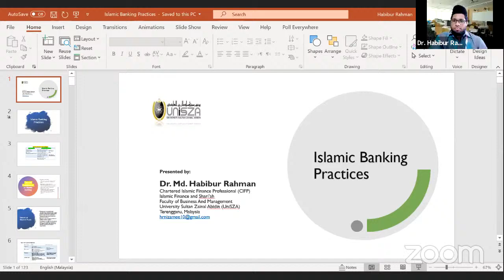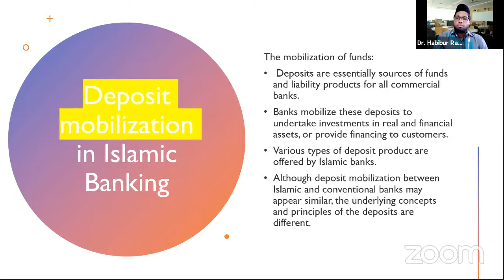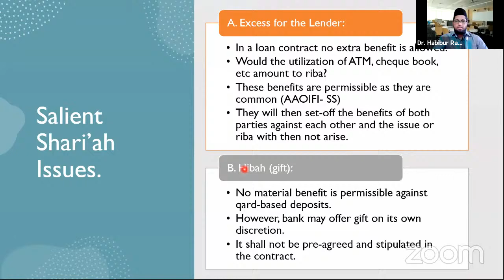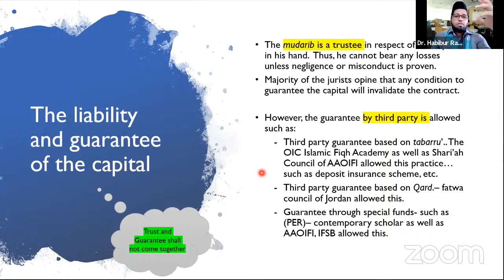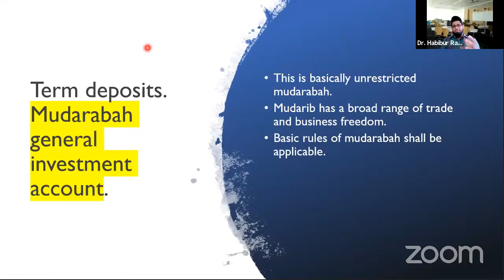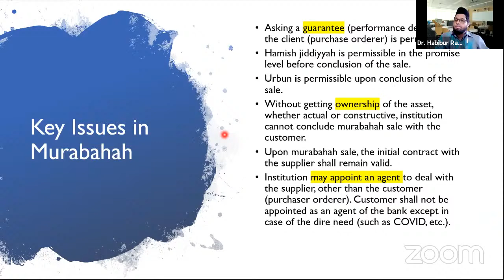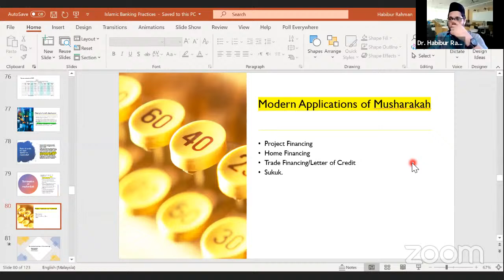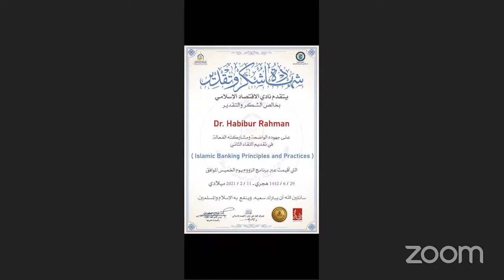🏦Islamic Banking Principles and Practices🏦2nd🎙️Dr. Habibur Rahman